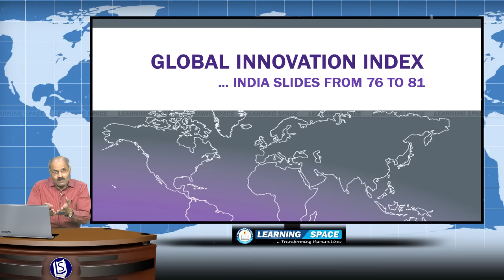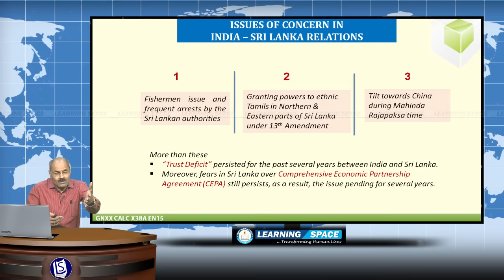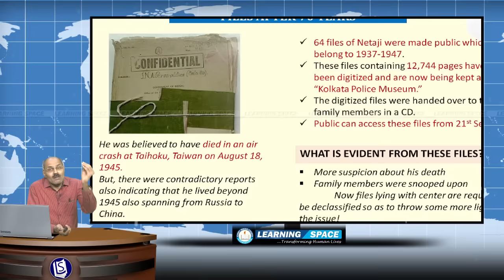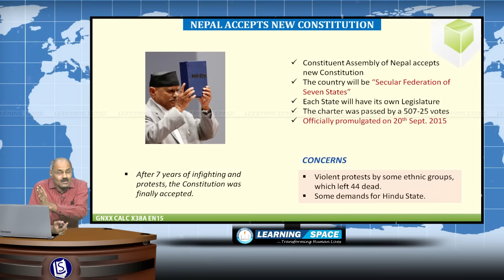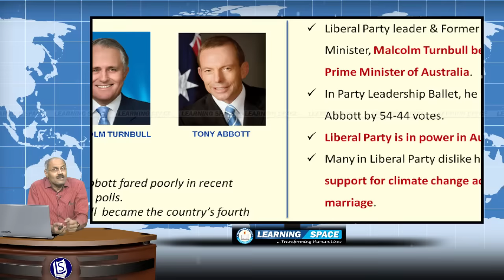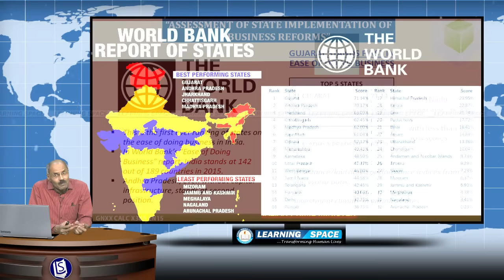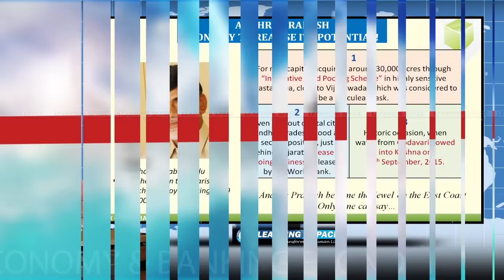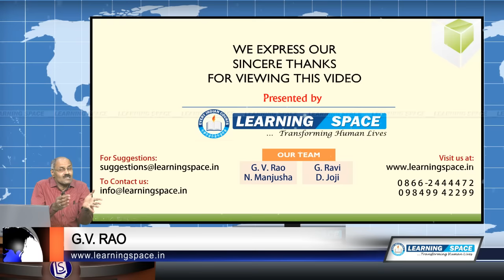Current Affairs Lecture 38th Week (14th Sep to 20th Sep) of 2015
"in-depth analysis of important events" in a News Analysis & Features Format, "General Events" in a Question and Answer Format and “Banking Awareness Events” in a Question and Answer Format.

This video is the “Lecture” for the period of 14th Sep to 20th Sep of 2015.